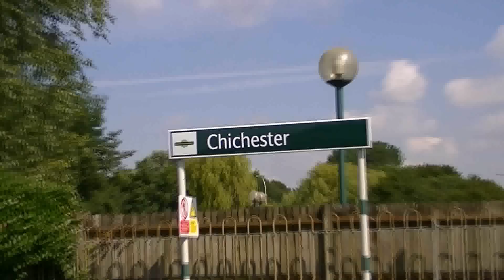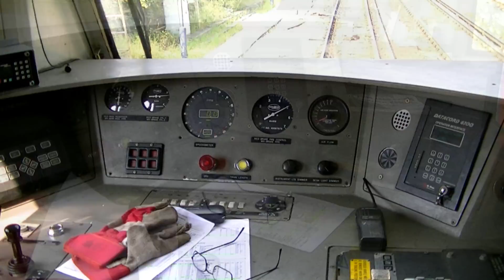(HD) Orient Express 67028 + 67008 At Chichester 19/08/2011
Orient Express